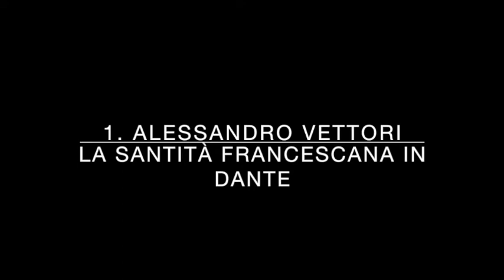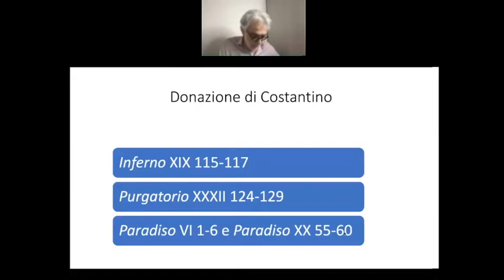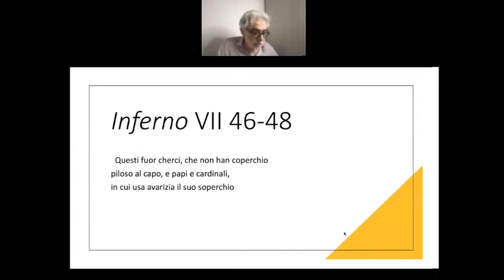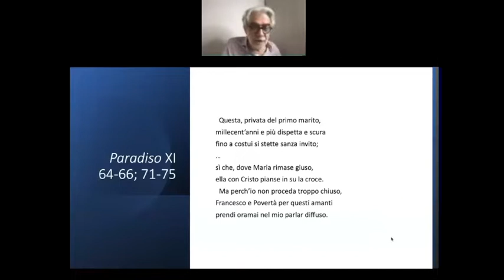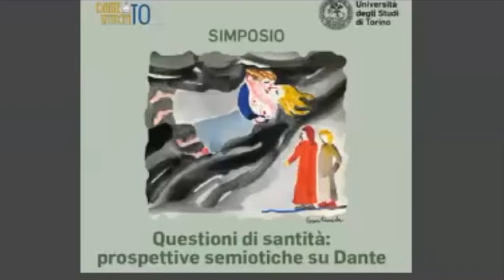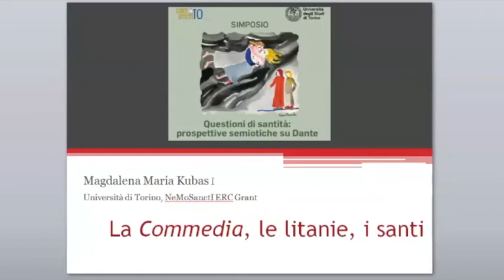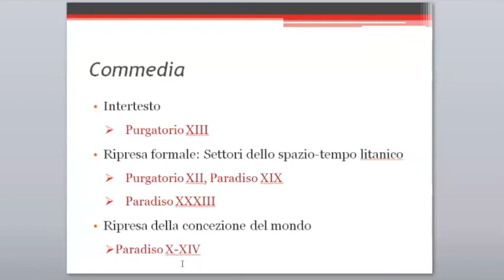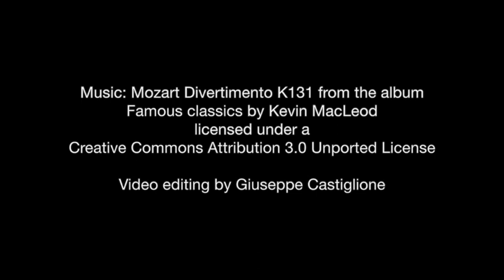Prospettive semiotiche su Dante_3: Alessandro Vettori - Erminia Ardissino - Magdalena Maria Kubas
Sessione 3 (chair: Francesco Galofaro)
- Alessandro Vettori, Rutgers University: la santità francescana in Dante
00:29:34 - Erminia Ardissino, Università di Torino: il linguaggio per la santità nella Commedia
00:57:30 - Magdalena Maria Kubas, Università di Torino: La Commedia, le litanie, i santi